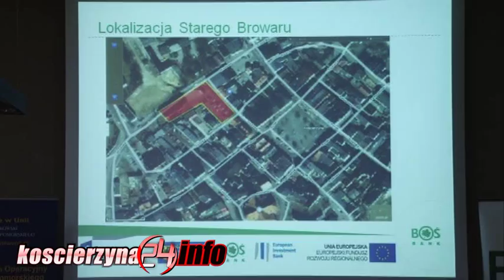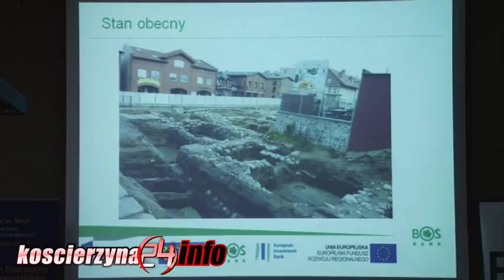Stary Browar już za rok odzyska dawny blask